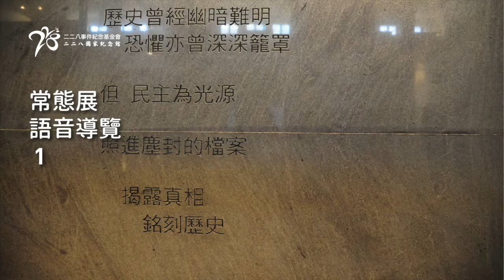二二八事件常態展語音導覽-1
Google街景